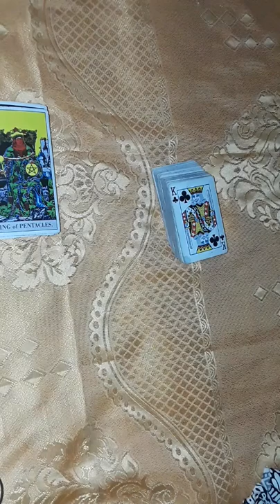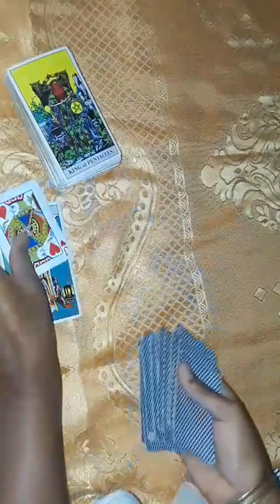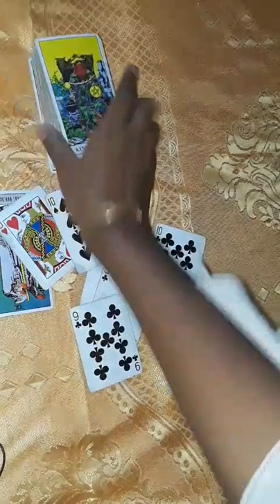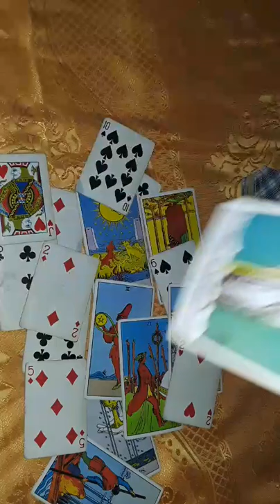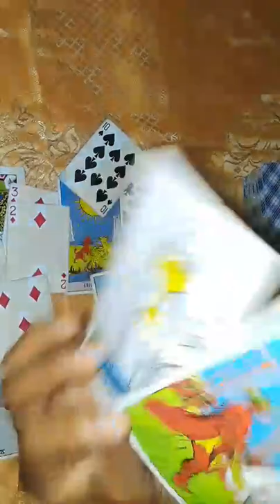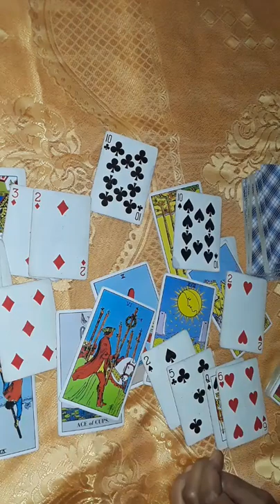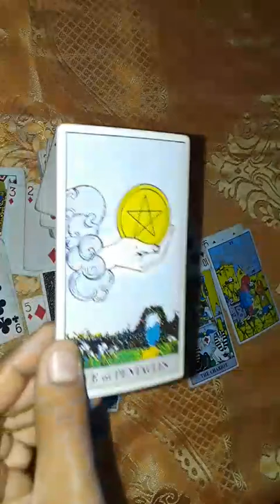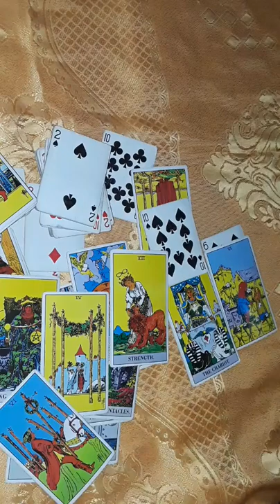CAPRICORN *WOW OMG SO MUCH PENTACLES SURROUND THIS NEXT BIG MOVE 😲SOMEONE IN THEIR FEELINGS